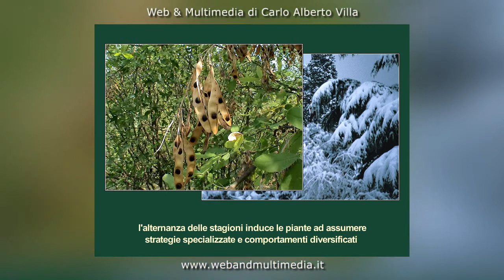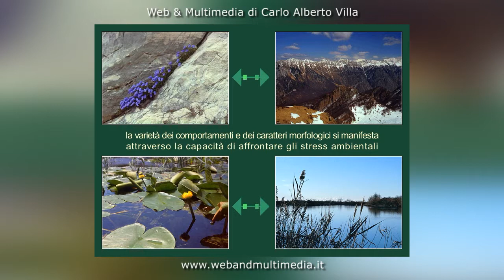Flora del Friuli Venezia Giulia - Forme biologiche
Video dedicato al cd-rom del 2004 pubblicato da Carlo Alberto Villa. In questa clip vengono presentate le Forme biologiche